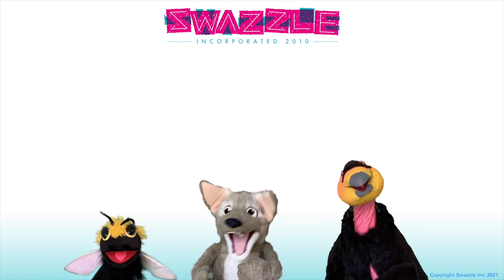Voice Acting and Puppetry with Jayden Libran, Part Two - Swazzle Lunch Break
The Swazzle Lunch Break interview with Jayden Libran, Part Two. Jayden Libran is a puppeteer, voice actor, puppet maker, and Muppet memorabilia collector. In part two of our interview, we talk about the differences between performing as a puppeteer and voice actor, as well as that one Muppet memorabilia item he can't get his hands on!

Hosted by Sean and Patrick Johnson

Swazzle Inc. is a California-based puppet company that offers a wide range of services, including custom-designed and-built puppets and rental puppets. Swazzle also produces original puppet content for stage and screen.

Swazzle’s team of professional puppet designers and builders has constructed custom puppets for film, television, new media and the stage. Some notable projects include the Netflix series Waffles and Mochi, Showtime series Kidding starring Jim Carrey, Comedy Central’s Crank Yankers and The Little Mermaid Live on ABC.

For puppet building or puppet rental inquiries please and fill out the custom puppet request form!